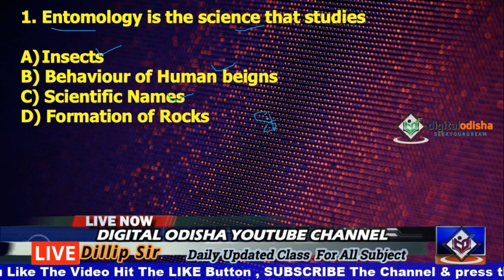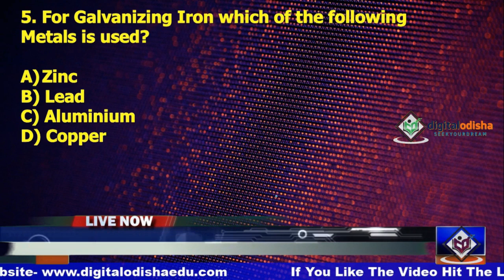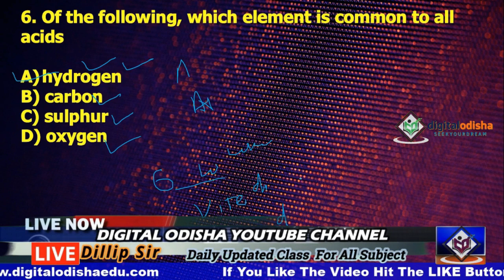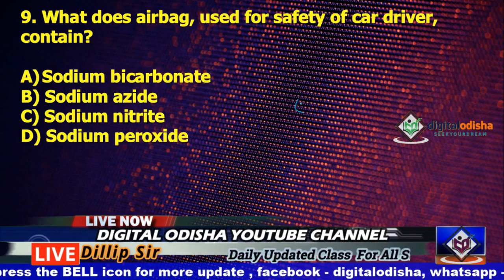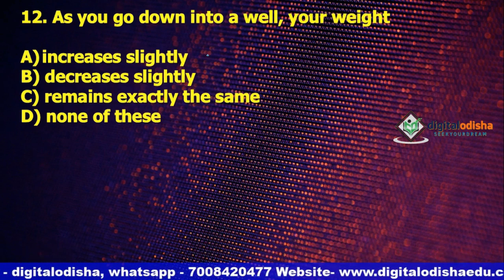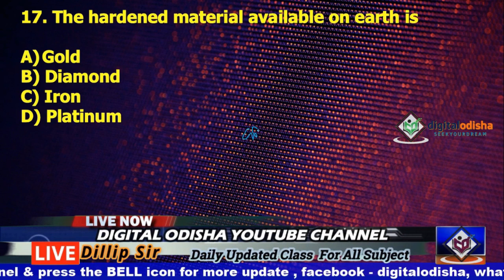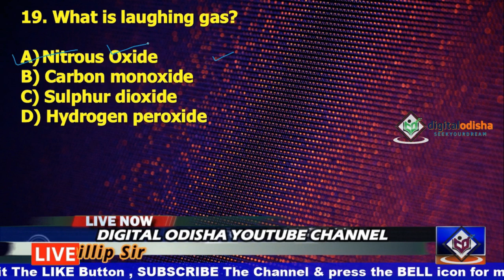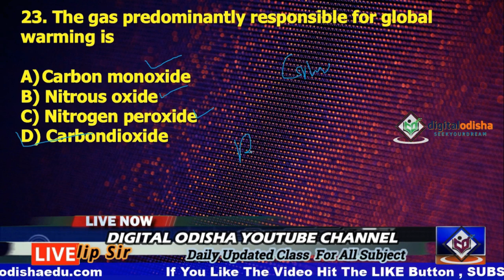Science MCQ | General science Questions Odia || digital odisha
Dear Aspirants,
         In this video I try to discuss acid, base, salt in odia language which help to your all competitive exam.

Odia gk
Science mcq
 odia gk
 odia  science mcq
 odia science